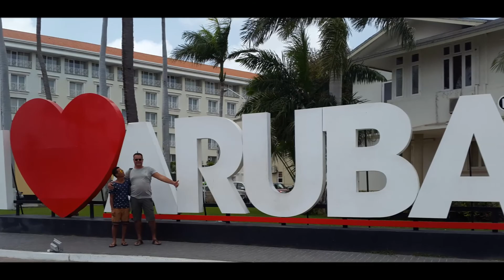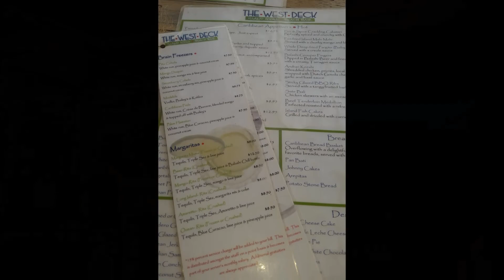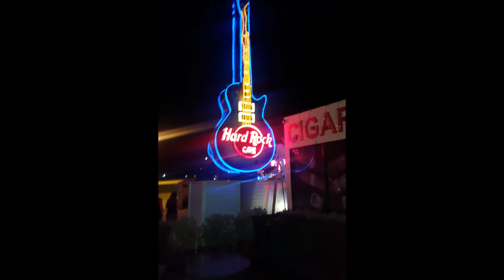Aruba. Memory 2015 Vacation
Vacation 2015 Aruba. Pictures and video
Actor: Gerco & Sheva

Windows Moviemaker editor